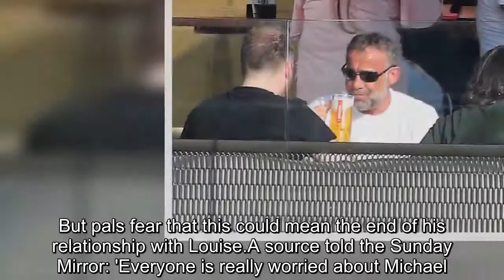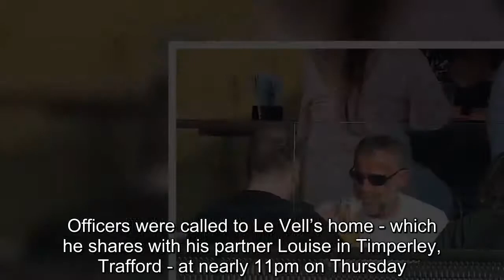Coronation Street's Michael Le Vell 'faces uncertain future' on show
Michael Le Vell is thought to be facing an uncertain future on Coronation Street amid claims of behind-the-scenes friction as the show prepares to welcome a new no-nonsense producer.The troubled actor, 53, reportedly stalled production on the Manchester based soap after failing to show up on set, just days after police arrested him at his Timperley home on suspicion of domestic abuse.A source told The Sun: 'Everybody on set has been talking about Michael’s future, and it’s very clear some think he’s on thin ice.but when he didn’t show up to work this week, a lot of people were furious.' Le Vell is also said to be an unpopular figure on the show in which he has featured as car mechanic Kevin Webster for 35-years, with members of the production team branding him 'arrogant.' A separate source added: 'Michael has been described as rude by crew and there’s a feeling he thinks he owns the place and is untouchable after so many years on the show.' The claims come just weeks before long-serving producer Kate Oates is replaced by Iain Macleod, currently boss on Emmerdale.And sources fear Macleod's direct approach could create difficulties for Le Vell.'Iain is known for not taking any s**t,'an insider said.'Michael had better get his act together fast or he won’t last five minutes in the new regime.' Le Vell is said to be staying in a hotel since an incident at his home last Thursday, during which he fell down a flight of stairs.According to the Sunday Mirror, he slipped during an argument with another person.He was thought to have been drinking when he was arrested on suspicion of assault after police were called to the house he shares with girlfriend Louise Gibbons.The actor was taken to hospital by officers and then spent the night at a Manchester police station.Police say they will be taking 'no further action' after releasing the troubled star.But pals fear that this could mean the end of his relationship with Louise.A source told the Sunday Mirror: 'Everyone is really worried about Michael.Things have hit an all-time low with Louise.'She was there when Michael fell down the stairs.He slipped after rowing with another person in the house.'Louise was screaming and trying to help him when he fell.She was so worried.'But things have been tense between them for a while.Friends think it is just a matter of time before they split.' Le Vell met Louise, 42, four years ago and she has been by his side as he continues to battle his addiction issues.It is believed that hours before the arrest Le Vell was at a recording of rebooted TV show Who Wants to Be a Millionaire? - which returned to screens this weekend following a four year break.Officers were called to Le Vell’s home - which he shares with his partner Louise in Timperley, Trafford - at nearly 11pm on Thursday.Greater Manchester police said: ‘Officers attended and arrested a 53-year-old man, he was taken to hospital then taken into police custody for questioning.'The man has since been released with no fu